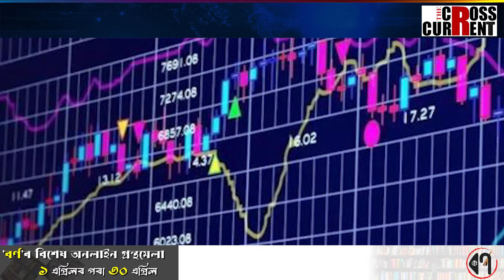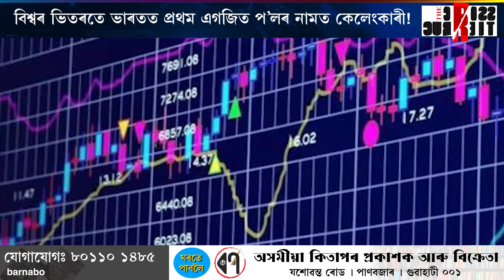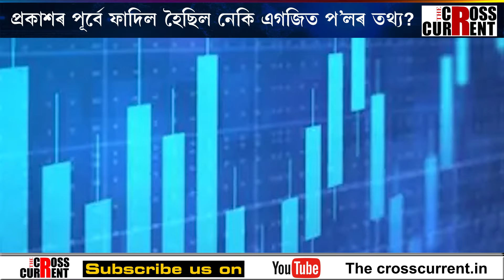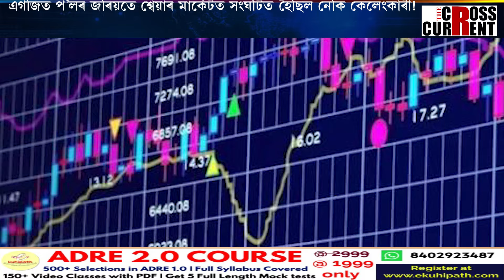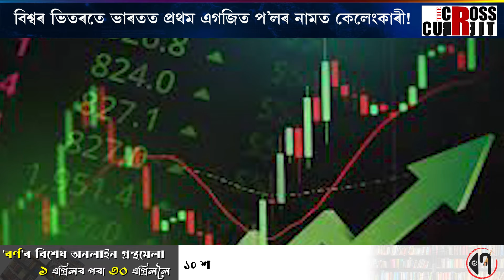বিশ্বৰ ভিতৰতে ভাৰতত প্ৰথম এগজিত প’লৰ নামত কেলেংকাৰী!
বিশ্বৰ ভিতৰতে ভাৰতত প্ৰথম এগজিত প’লৰ নামত কেলেংকাৰী! প্ৰকাশৰ পূৰ্বে ফাদিল হৈছিল নেকি এগজিত প’লৰ তথ্য? এগজিত প’লৰ জৰিয়তে শ্বেয়াৰ মাৰ্কেটত সংঘটিত হৈছিল নেকি কেলেংকাৰী! কেনেকৈ এদিনতে ৩০ লাখ কোটি হেৰুৱাইছিল সাধাৰণ বিনিয়োগকাৰীয়ে?